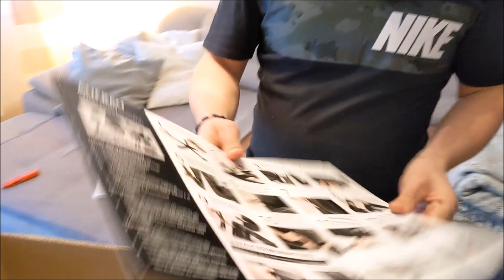OSIM uThrone Gaming Massage Chair & Speaker *Unboxing & Test video*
▬▬▬▬▬▬▬▬▬▬★ஜ۩۞۩ஜ★▬▬▬▬▬▬▬▬▬▬
Spenden ? Gerne :D

My Equipment...

Spiele/Games:
▬▬▬▬▬▬▬▬▬▬★ஜ۩۞۩ஜ★▬▬▬▬▬▬▬▬▬▬
📌 Camera Mod from the Videos